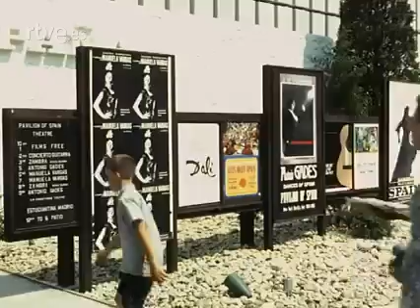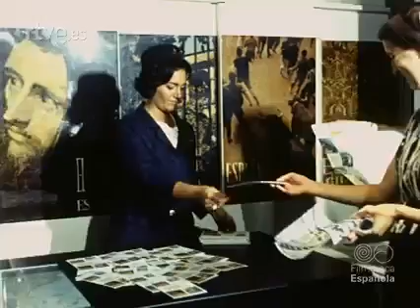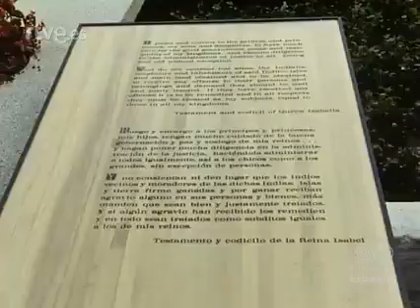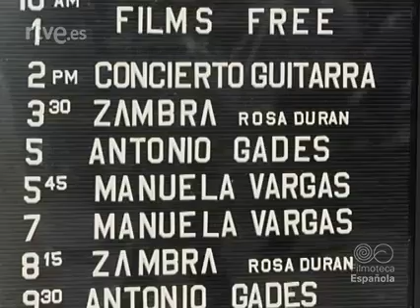España en Nueva York. 1969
España en la feria de Nueva York. Trenes colgante, la carabela " santa María", artesanías, productos , pintura y folclore en el teatro de 340mts. 1969. Rtve.